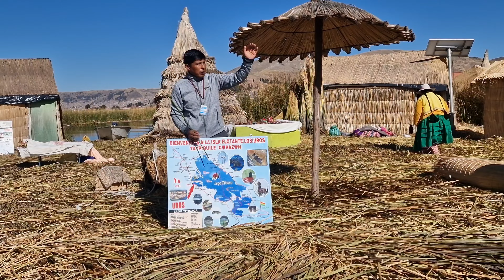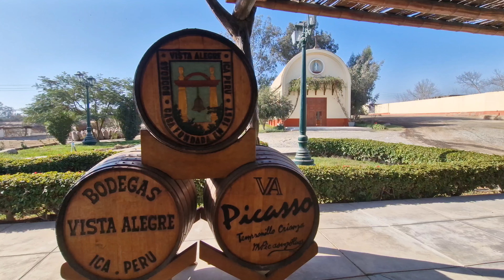Our Honeymoon in Peru (long video) - August 2022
From the Amazon Jungle to trekking the Inca Trail to flying over the Nasca Lines. our Honeymoon was simply amazing!

D & D